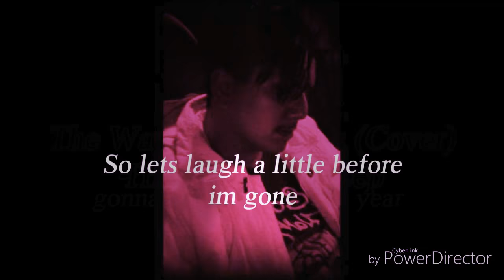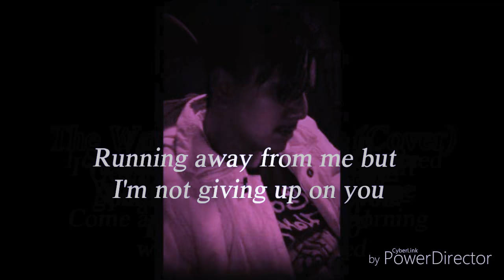The Way I See Things (Cover) - Tribute To Lil Peep by: Lil Magic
R.I.P Lil Peep